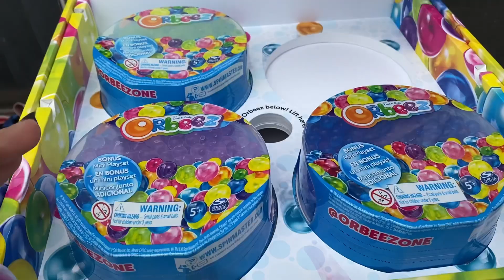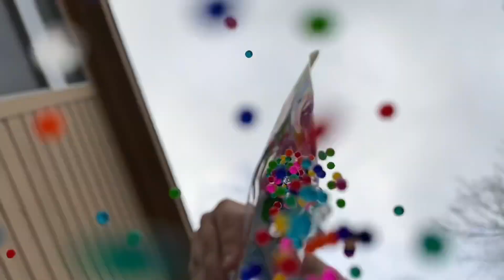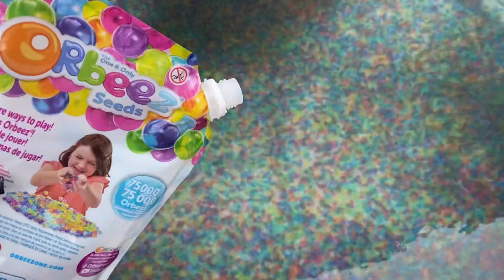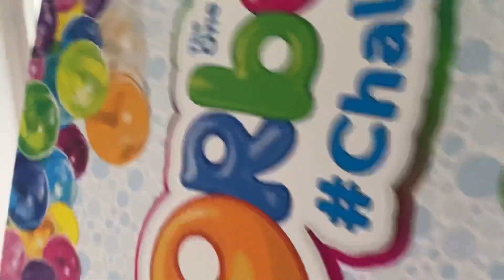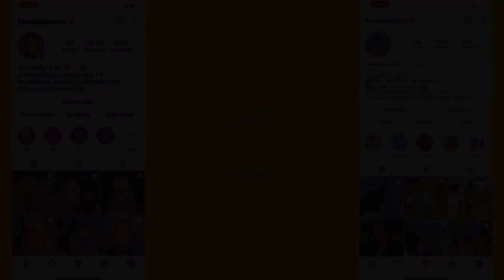Filling Up Our Hot Tub With 100,000 Orbeez ! *we are in big trouble* 😱🥳